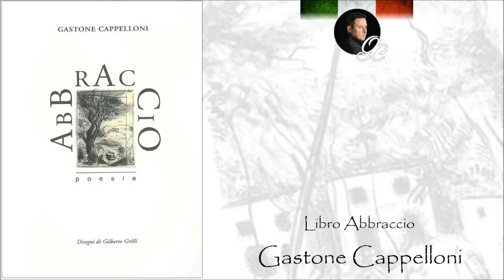Nella primavera del risveglio - Poesia - Gastone Cappelloni